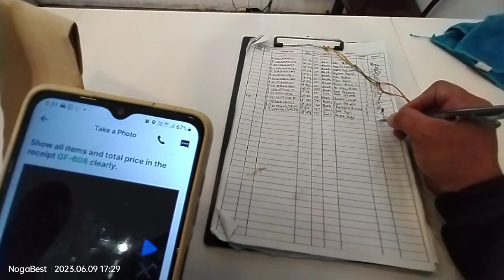long ride deliver dasma to gma salamat po sir sa tip